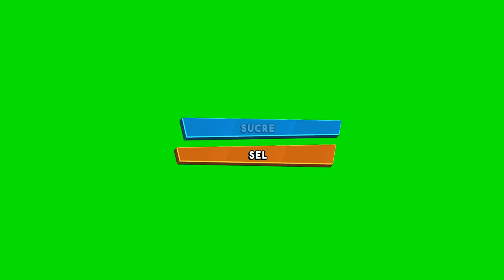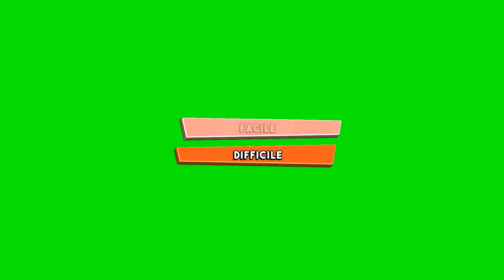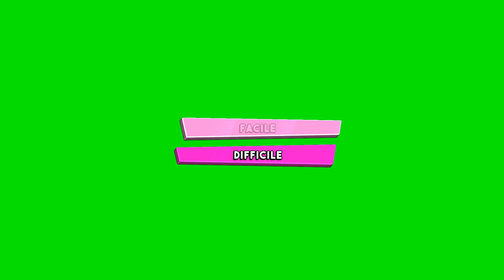Les plus gros dilemmes sur fond vert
Recommencer ou Quitter, Facile ou Difficile, Oui ou Non, Gauche ou Droite, Café ou Thé, Sucre ou Sel, Eau ou Feu, VHS ou DVD, DVD ou BLU-RAY, PC ou MAC, Faites votre choix et intégrez votre séquence favorite ( inspiré du jeux vidéo "Crash Bandicoot 4" ) dans votre vidéo Youtube!

0:00 • CB4
0:40 • Noir
1:20 • Marron
2:00 • Jaune
2:40 • Orange
3:20 • Rouge
4:00 • Rose
4:40 • Violet
5:20 • Bleu
6:00 • Vert

[ FONDS VERT ]

[ AUTRES RÉSEAUX ]